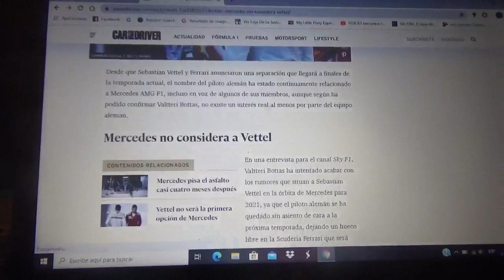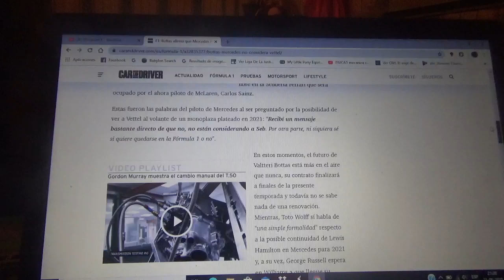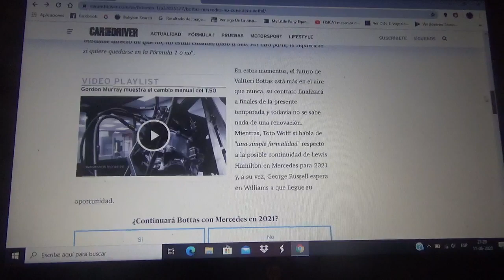Valtteri Bottas afirma que Mercedes no esta considerando el fichaje de Sebastian Vettel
El corredor finés actual piloto del equipo alemán asegura que ellos solo le transmitieron tranquilidad